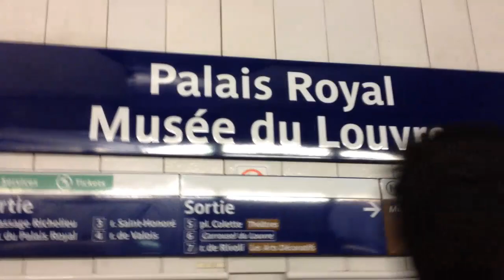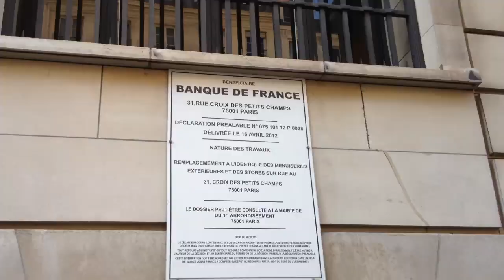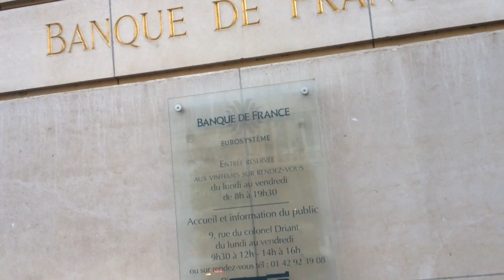cambiare il Franco Francese Nel 2015 è Possibile ancora? scopriamolo Insieme 2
riusciremo nel nostro intento??? scopritelo insieme a me!!!